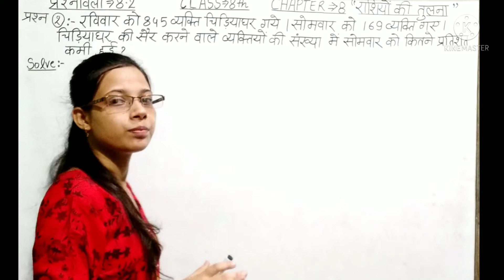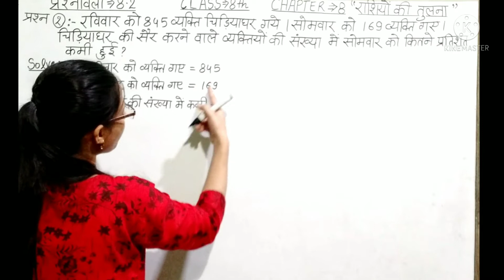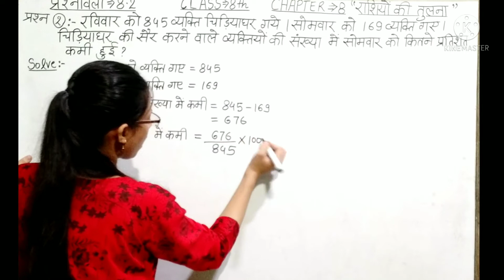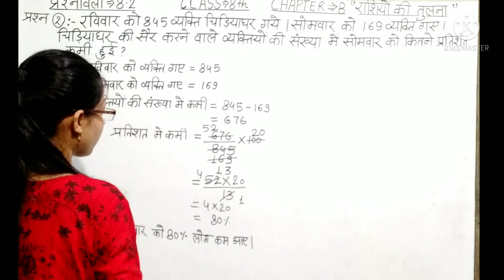Q2 Ex 8.2 Class 8| राशियों की तुलना - Class 8| Class 8 Math Chapter 8 Exercise 8.2 Hindi medium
Q2 Ex 8.2 Class 8| राशियों की तुलना - Class 8| Class 8 Math Chapter 8 Exercise 8.2 Hindi medium | 8th maths Ex 8.2| Study With Shreya| कक्षा 8 प्रश्नावली 8.2 प्रश्न 2

Class 8th maths chapter 8 ( राशियो की तुलना) playlist के लिए 👇👇 click करे।

About this Video 👇👇
Hello friends,
Is Video Main Maine Aapko Ncert Class 8th Maths Ke Chapter 8( राशियों की  तुलना )- Comparing quantities Ki Exercise 8.2 Ke  Question number 2 Ko Hindi me Solve Kraya Hai..

Topic covered in this Video 👇👇
1) Maths 8 ex 8.2
2) class 8 maths chapter 8 exercise 8.2 hindi medium
3) राशियोंकी तुलना कक्षा 8
4) कक्षा 8 गणित प्रश्नावली 8.2 प्रश्न 2
5) class 8 maths chapter 8 exercise 8.2 in hindi
6) 8th maths exercise 8.2
7)8th class maths chapter 8
8)ncert class 8 maths chapter 8 exercise8.2 in hindi
9) कक्षा 8 गणित प्रश्नावली 8.2
10) class 8 maths chapter 8
11)Q2 ex 8.2 class 8
12)8th maths ex 8.2